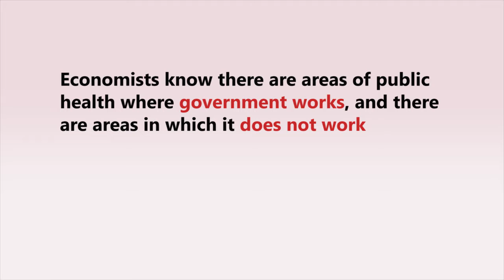The Paradox of Economics and Politics in Public Health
Economists know that there are areas in public health where government doesn't necessarily work well, such as in primary care, and there are areas where the government is necessary, such as constructing projects to clean the environment. But when public health becomes part of a political agenda, candidates up for election see public health in a different way. CDPR Fellow Jeffrey Hammer, who is a professor of Economic Development at Princeton University's Woodrow Wilson School of Public and International Affairs, explains how this creates a paradox in public health.